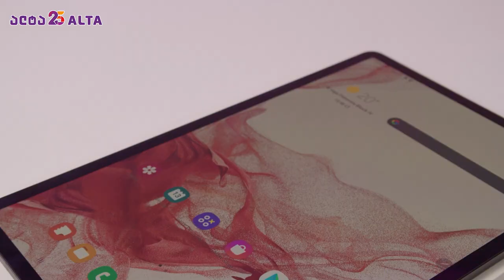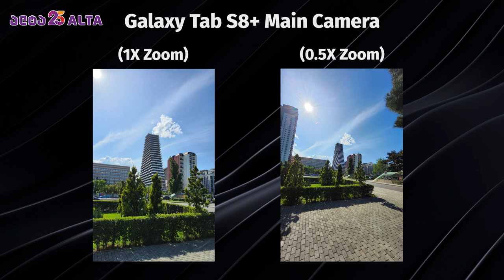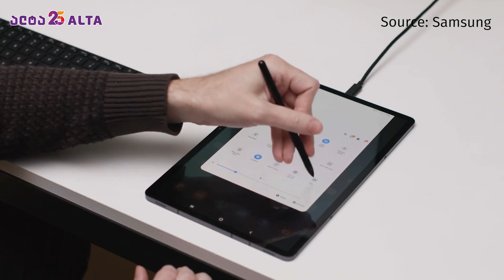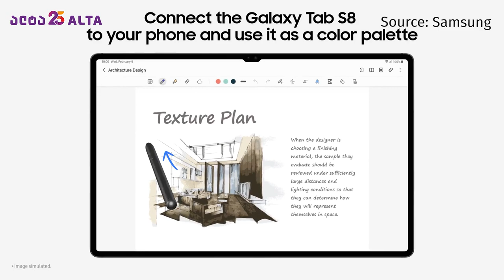Samsung Galaxy Tab S8 Plus - ახალი ფლაგმანური ანდროიდ ტაბების სერია